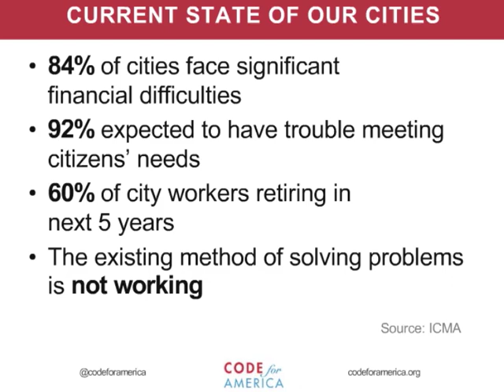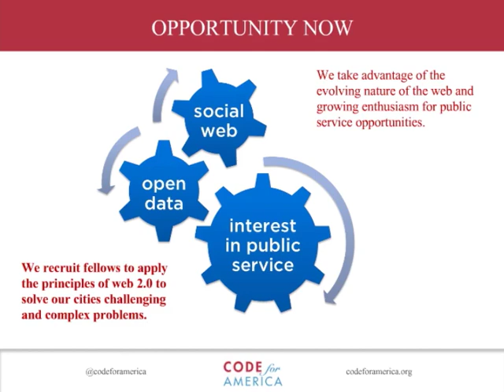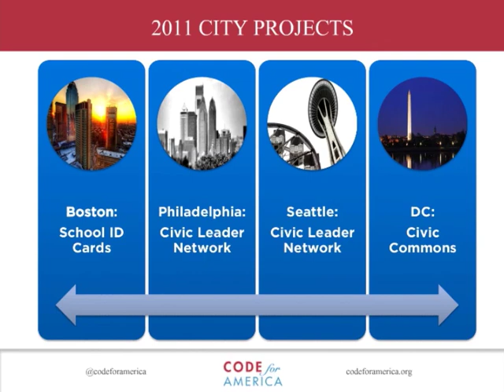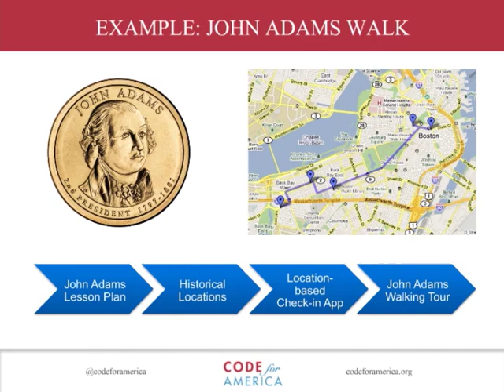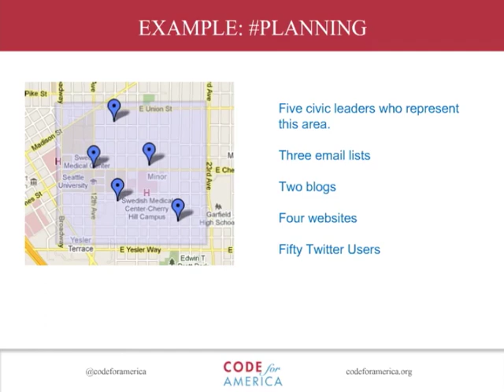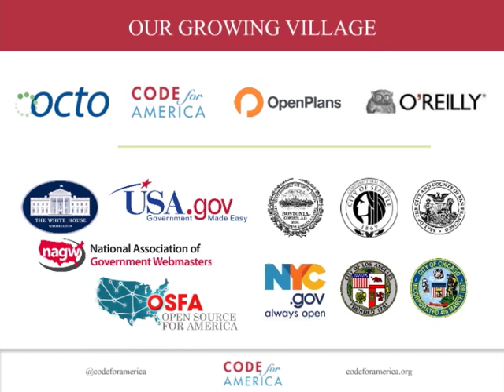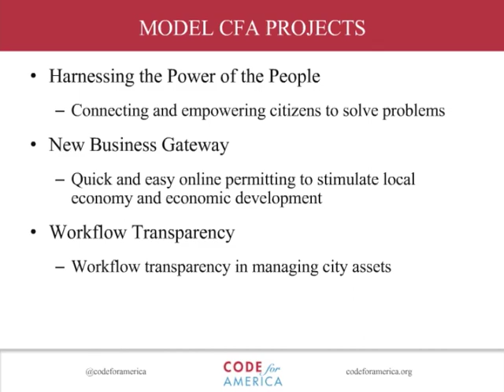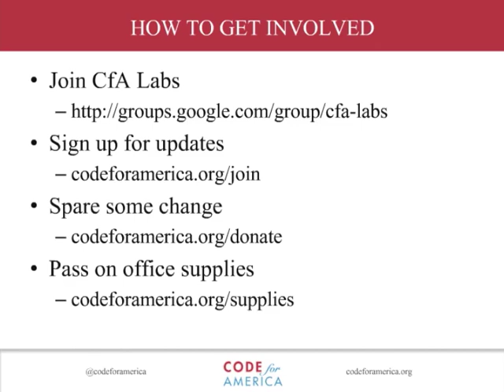Code for America 2011 Projects Overview Webinar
Code for America's fellowship program connects civic-minded technologists with local governments to build web apps that make cities work better. In this webinar, Code for America presents an overview of their inaugural year partnership with four cities - Boston, Philadelphia, Seattle, and Washington DC.  They go over each project, including use cases and key features, then answer questions from the audience and explain how you can bring Code for America to your own city.